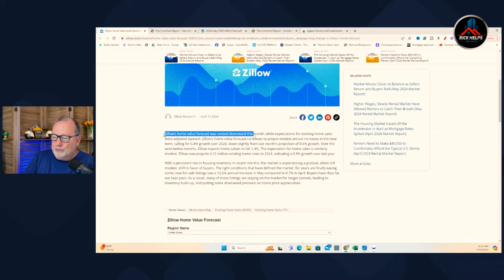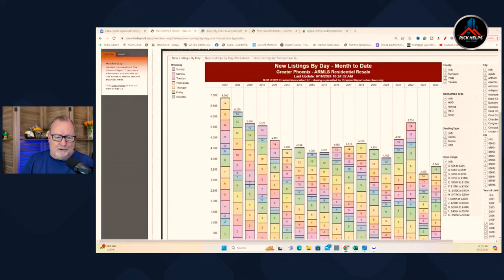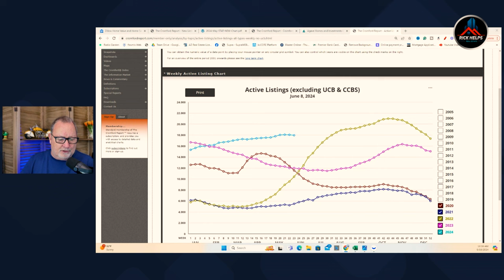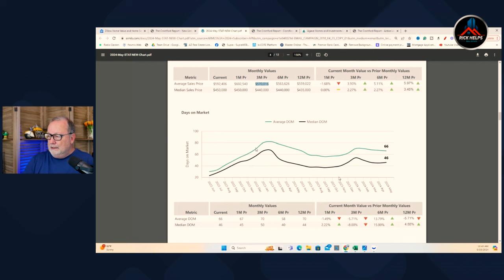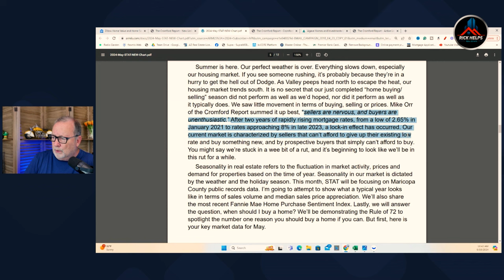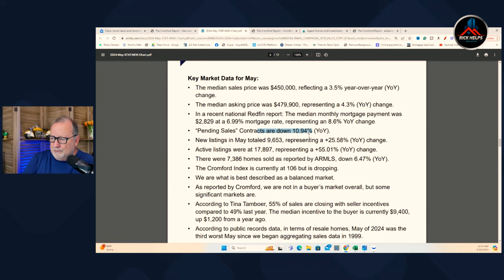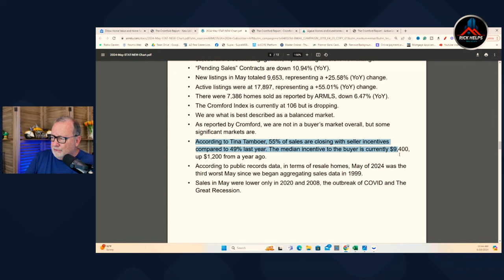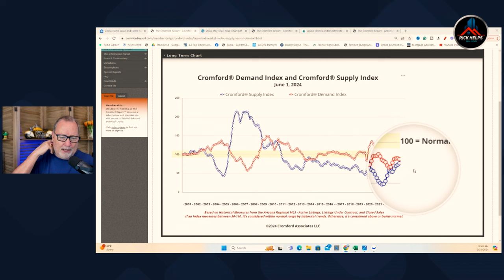Revised housing forecast is DOWN